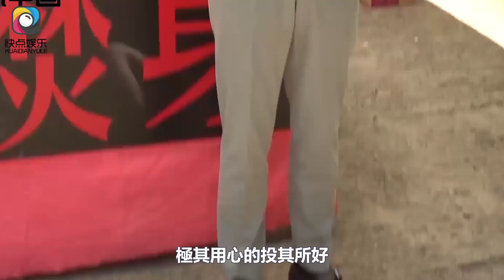鄭嘉穎曬兩千萬豪宅，小22歲嬌妻臀形搶鏡，兒子顏值堪比混血兒#鄭嘉穎#陳凱琳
鄭嘉穎曬兩千萬豪宅，小22歲嬌妻臀形搶鏡，兒子顏值堪比混血兒